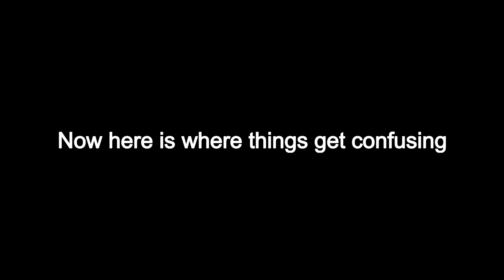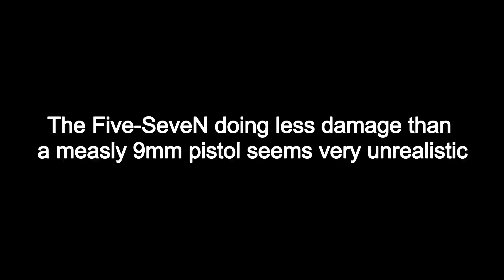About the Five-Seven....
Maybe just a tiny amount of base damage increase would make the gun overall useful. But eh, that's my opinion. What do you guys think?

Note: This video's purpose was to formally discuss the claim on the Five-Seven needing a buff. Not trying to start a thoughtless argument.

If you want a link to the chill music, here it is:

Credit: lofi geek (artist)